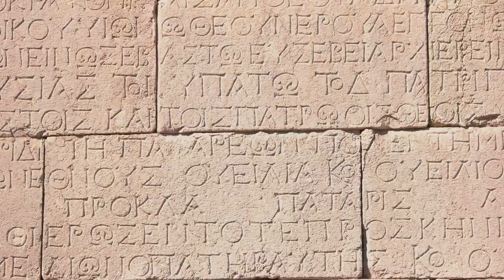Unveiling Albania: 10 Mind-Blowing Secrets of Europe's Hidden Gem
In this captivating video titled "Unveiling Albania: 10 Mind-Blowing Secrets of Europe's Hidden Gem," we are excited to reveal to you the intriguing wonders of Albania, a captivating country nestled in the heart of Europe. Prepare to be amazed as we delve into 10 fascinating facts about this hidden secret, showcasing its unparalleled beauty, rich history, and unique cultural treasures.

1. Discover Albania's stunning natural landscapes, from its breathtaking coastline along the Adriatic and Ionian Seas, to its majestic mountains, fascinating caves, and tranquil lakes. Explore the untouched beauty that awaits you.

2. Unravel Albania's remarkable history, as we unveil its ancient ruins, castles, and archaeological sites that stand as a testament to its past glory. From Butrint's Roman remains to the UNESCO-protected heritage of Gjirokastër, history buffs will be enthralled.

3. Immerse yourself in the warm Albanian hospitality, known for its genuine friendliness and welcoming atmosphere. Embrace the locals' passion for their country, its traditions, and mouthwatering cuisine, renowned for its unique blend of Mediterranean and Balkan flavors.

4. Dive into Tirana, Albania's vibrant capital, where modernity harmoniously intertwines with a rich past. Explore its bustling streets, adorned with colorful buildings, trendy cafes, and historical landmarks, including Skanderbeg Square and the fascinating Pyramid of Tirana.

5. Embark on an unforgettable adventure along the Albanian Riviera, an unspoiled paradise of pristine beaches, reminiscent of the French Riviera, minus the crowds. Experience the hidden treasures of Saranda, Ksamil, and Dhërmi, where turquoise waters meet lush greenery.

6. Witness the charm of Berat, also known as the "City of a Thousand Windows," a UNESCO-protected town renowned for its Ottoman-era architecture and beautiful hillside scenery. Stroll through its narrow, cobbled streets and explore the ancient castle perched atop the hill.

7. Marvel at the natural wonders of the Albanian Alps, a haven for adventure seekers and nature lovers alike. Hike through the breathtaking Valbonë and Theth national parks, revealing stunning waterfalls, dramatic peaks, and traditional mountain villages.

8. Explore the enigma of Butrint National Park, an ancient city encapsulating Greek, Roman, Byzantine, and Venetian influences. Roam through this archaeological marvel, surrounded by lush forests, and unearth the secrets buried within its ancient walls.

9. Delve into the mysteries of the fascinating Apollonia Archaeological Park, revealing the remains of an ancient Greek city. From its well-preserved theater to the mesmerizing Temple of Artemis, witness the grandeur of the past brought to life.

10. In this land of legends and myths, encounter the mesmerizing Theth Waterfall, a tranquil oasis hidden amidst the rugged terrain of the Albanian Alps. Marvel at its cascading beauty and embrace the serenity of this hidden gem.